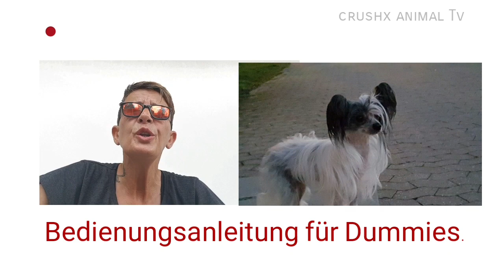Bedienungsanleitung für Dummies oder Wie entferne ich die Hundehaufen?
Bitte teilen. Hundekot entfernen ist nicht für jeden Hundehalter selbstverständlich. Aktion für saubere Städte, Parkanlagen und Spielplätze.